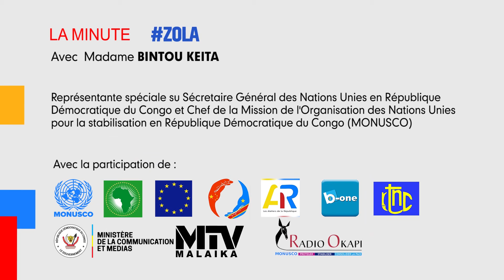La discrimination sous toutes ses formes n'est pas acceptable | M. BINTOU KEITA | La minute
la_Minute_BOLINGO AVEC MADAME BINTU KEITA , Représentante Spéciale du Secrétaire Général des Nations Unies en République Démocratique du Congo et Cheffe de la Monusco en RDC. « La discrimination sous toutes ses formes n'est pas acceptable. »